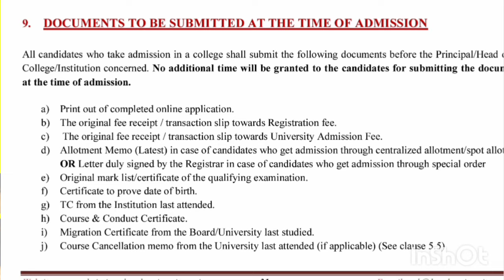Kerala university second allotment 2024 Result, Kerala university Degree second allotment 2024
Kerala university second allotment 2024
Kerala university ug second allotment 2024
Kerala university degree second allotment 2024